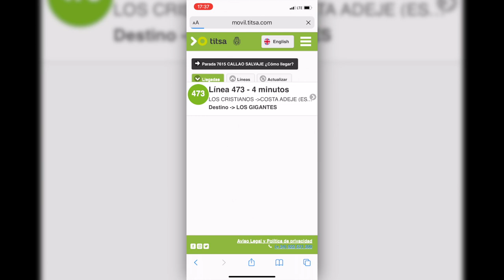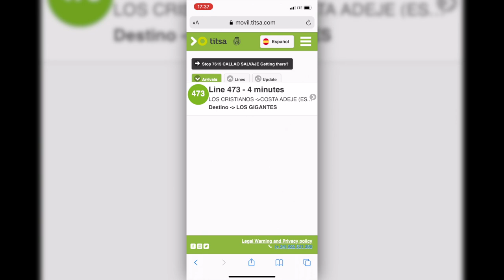MONDAY MEETUP TRAILER AND INSTRUCTIONS - Living with Multiple Sclerosis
USE GOOGLE MAPS TO GET DIRECTIONS.

We're here from 17:30 to at least 19:30 and later if we're having fun...